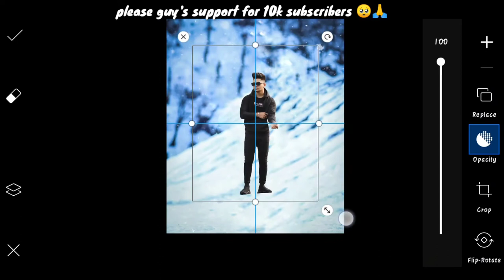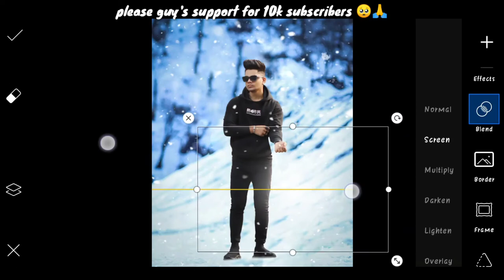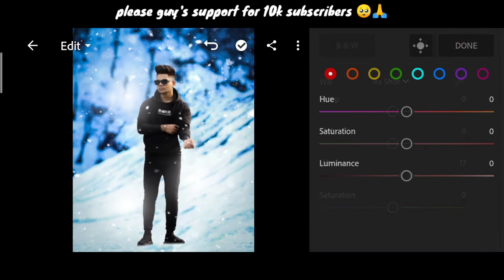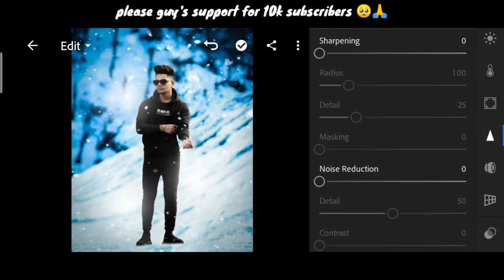Taukeer editz new winter snow Photo editing | taukeer editz picsart photo editing